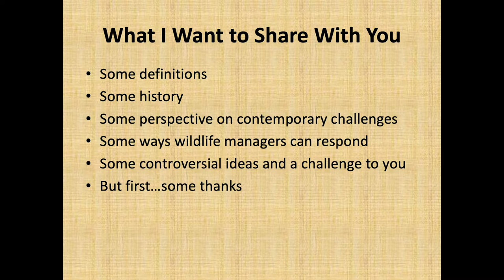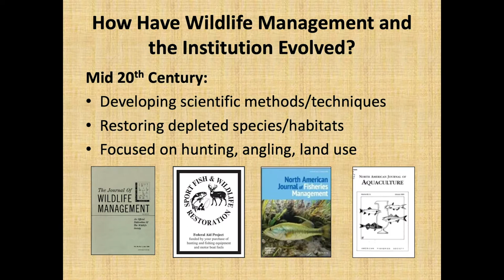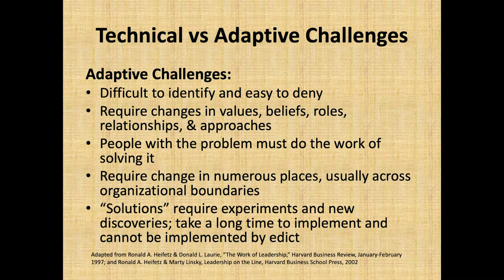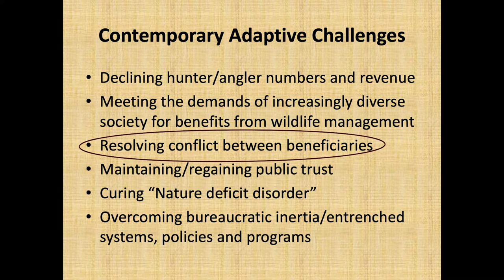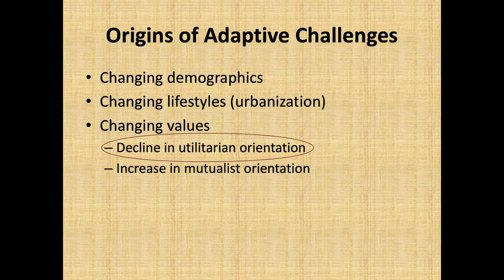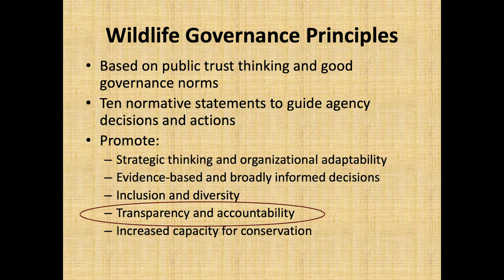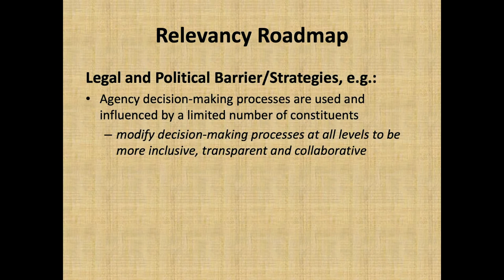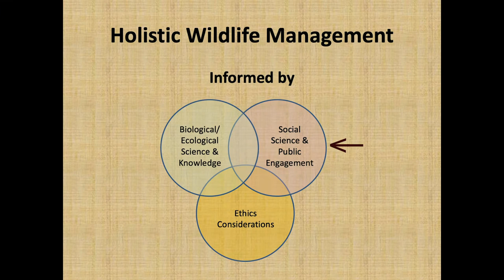Chris Smith, Wildlife Management Institute – The Contemporary Challenges of Wildlife Management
Chris Smith, the Western Field Representative for the Wildlife Management Institute lectures on the Contemporary Challenges of Wildlife Management in North America for the joint FWCB and HDNR seminar series: Human Wildlife Interactions (A part of the Frontiers of Conservation Social Science Seminar Series).